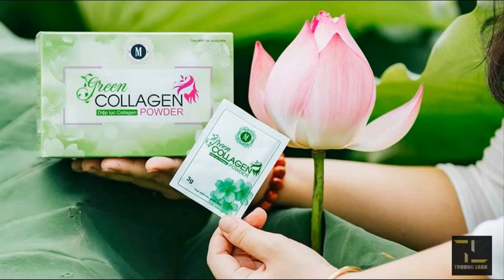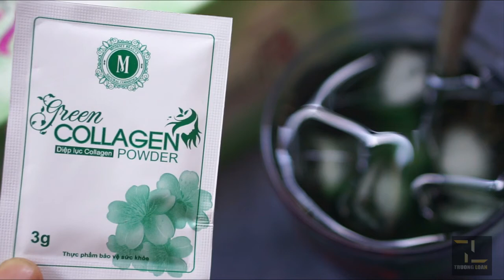Diệp Lục Collagen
Diệp lục được ví giống như là máu của cây, nó là thành phần quan trọng giúp cho quá trình quang hợp của cây xanh, chuyển giao ánh sáng mặt trời hấp thu được thành năng lượng nuôi cây xanh.
Diệp lục

Vì tính chất quan trọng của diệp lục đối với cây xanh, nên các nhà khoa học trên thế giới đã mất nhiều năm nghiên cứu, và kết quả về công dụng của nó đã tạo lên cơn sốt trên toàn cầu.

- Nguồn gốc chất diệp lục:

+ Năm 1911, các nghiên cứu thực sự về cấu trúc hoá học của chất diệp lục ( được thực hiện bởi các nhà khoa học ) đã phát hiện ra chất diệp lục có đặc điểm rất giống với haemoglobin (tế bào hồng cầu) ở người.

+ Cả Diệp lục và haemoglobin đều bao gồm những thành phần nguyên tử giống nhau và điểm khác duy nhất chỉ là 2 thành phần cấu tạo: trong máu người là các nguyên tử kim loại hay thành phần của haemoglobin có chứa Sắt, trong khi đó trong chất diệp lục thì nguyên tử tạo thành là Magie (Chất diệp lục thường được coi là máu của thực vật).

Thành phần phân tử của bột diệp lục

- 2 giải nobel về nghiên cứu chất diệp lục:

+ Giáo sư Hans Fischer – Giải thưởng Nobel năm 1930: “Chlorophyllgiúp thải lọc độc tố khỏi cơ thể chúng ta”.

+ Giáo sư Richard Martin Willstatter – Giải thưởng Nobel năm 1915: “Cấu tạo hóa học của hồng cầu gần như đồng nhất với chlorophyll giúp tăng cường hồng cầu”

Bột diệp lục pha vào nước

Từ những nghiên cứu trên, các công ty tân dược lớn trên thế giới đã cho ra sản phẩm diệp lục được bào chế dưới dạng bột (bột diệp lục) hoặc nước (nước diệp lục) nhằm

- Lọc các chất dơ trong máu, giảm nguy cơ tắc nghẽn mạch máu.

- Chống thiếu máu vì nó cung cấp quá trình tạo hemoglobin. Tăng số tế bào hồng cầu.

- Kích hoạt enzyme và tế bào bạch cầu

- Chống chất độc/ Chống lại chất gây ung thư.

- Giúp cơ thể thải loại các chất cặn bã

- Ngăn ngừa sự suy hô hấp. Cải thiện tình trạng hen.

- Chống lại vi khuẩn gây bệnh trong vết thương. Giảm sự viêm nhiễm. Giúp nhanh lành vết thương

- Giúp phòng chống các bệnh tim mạch và các dấu hiệu sớm của tuổi già.

- Chống táo bón bằng việc tăng cường sự lưu thông của đường mật

- Chống lại mùi hôi trên cơ thể

- Tăng cường chức năng gan và cải thiện vần đề gan

- Giảm chóng mặt

- Chống mất ngủ

- Giảm thiếu máu não

- Giảm khó chịu trong thời kỳ kinh nguyệt

Phù hợp với mọi đối tượng.

Lưu ý: Hiệu quả/Công dụng có thể khác nhau tùy theo thể trạng/cơ địa mỗi người.